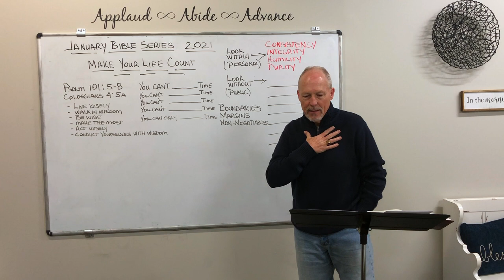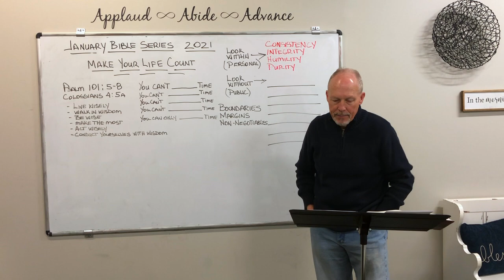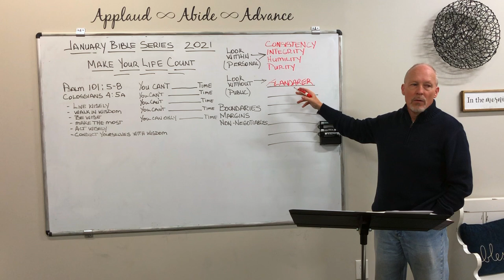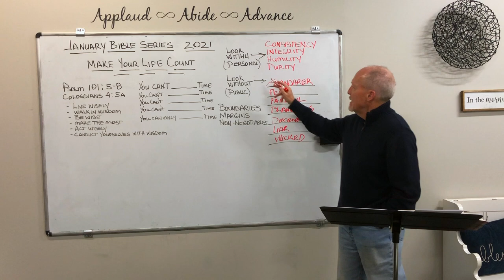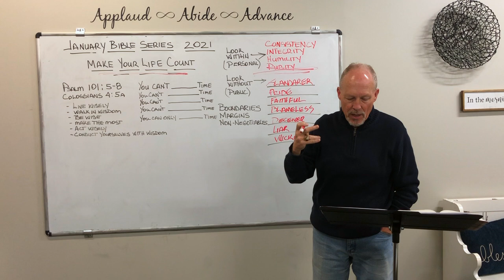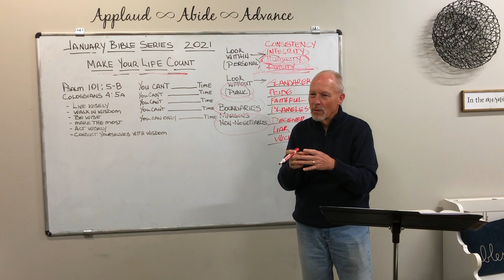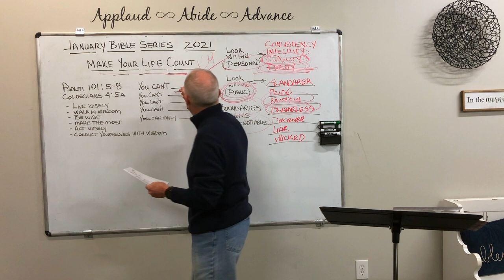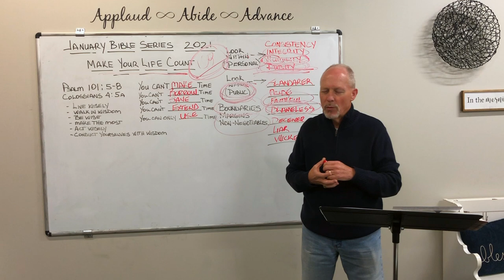Make Your Life Count - January Bible Study Series - with Dan Perry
Adult Bible Study - Infinity Church